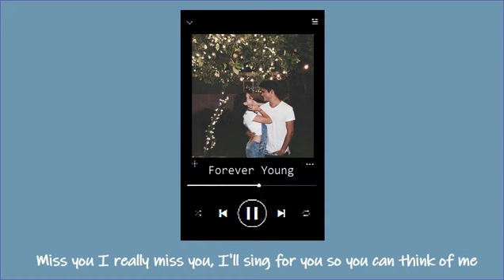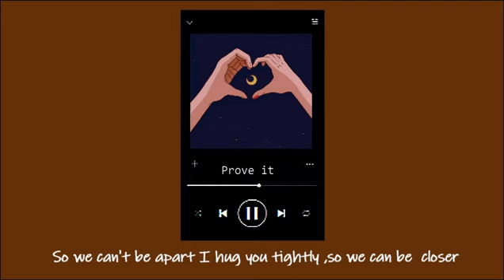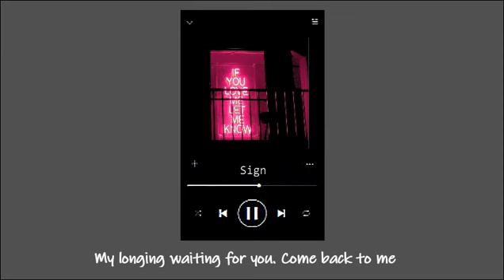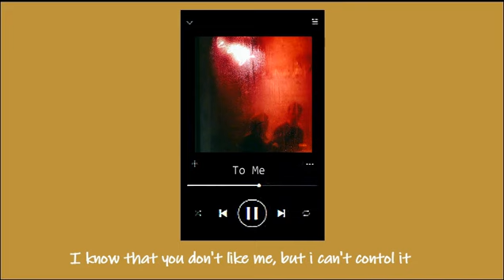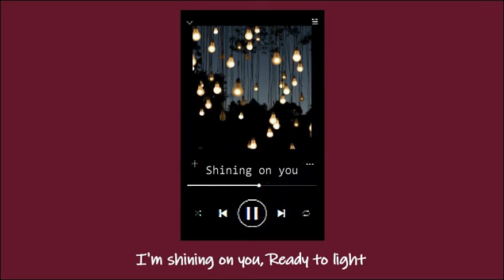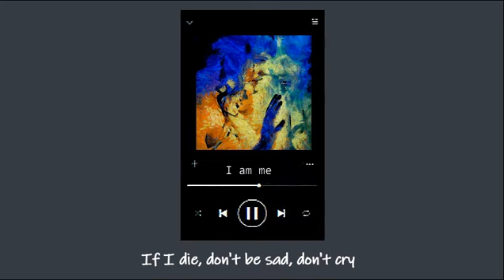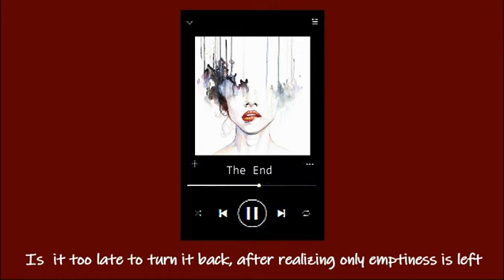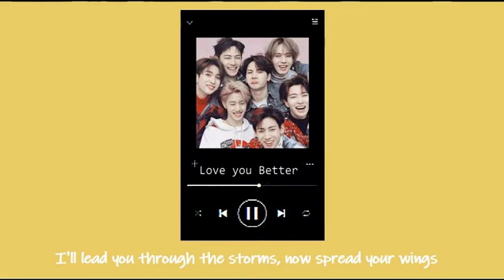Some of my favourite GOT7 songs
A few of GOT7's songs that makes me feel calm in any situation 💚💚